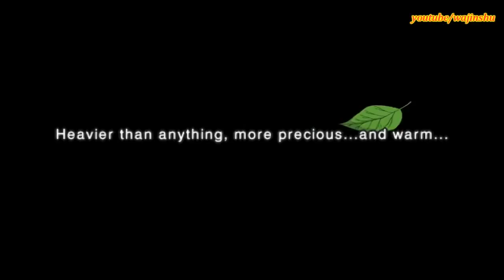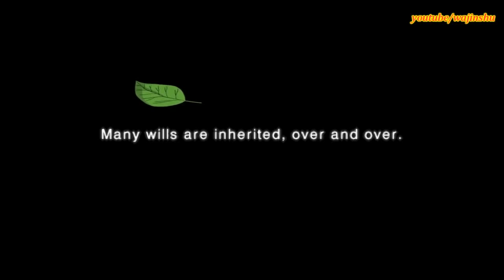Naruto Shippuden Ultimate Ninja Impact Walkthrough Part 20 Naruto vs Kakuzu Boss Battle (60 FPS)